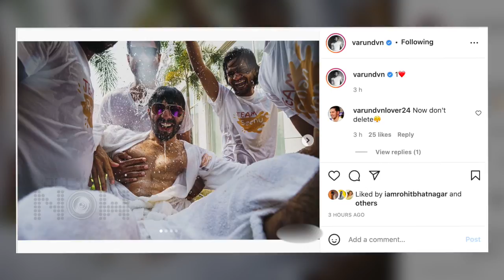Varun Shares Unseen ROMANTIC Pics With Lady Love Natasha Dalal On His First Wedding Anniversary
On the occasion of his first wedding anniversary on January 24, Bollywood actor Varun Dhawan shared some unseen pics with wife Natasha Dalal from their marriage ceremony. Have a look at the video to know more in detail.